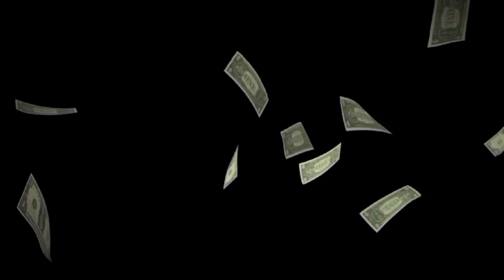PAISA KAMANA( Official Music Video) Deep Biswas